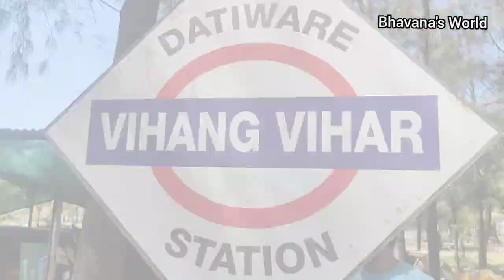रिशवची खूप दिवसांची इच्छा 🤗🤗/ पप्पांनी घेतली जेमतेम सुट्टी🙄/ प्रवास आणि मज्जा